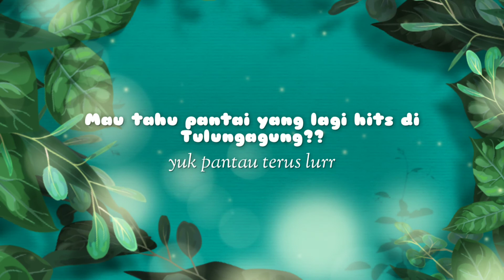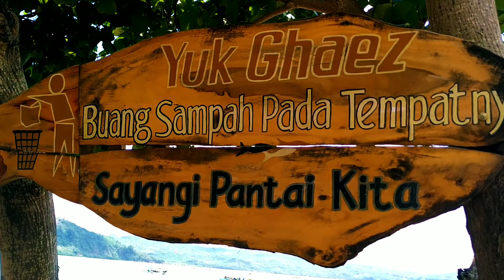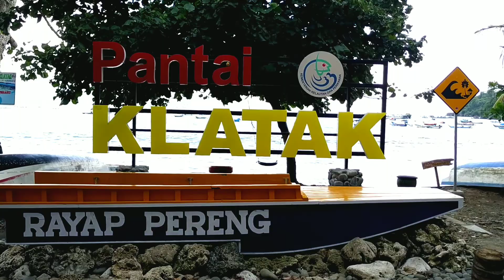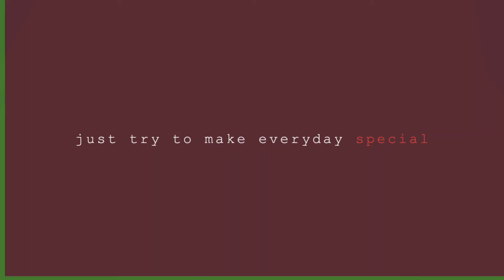Pantai Klatak Tulungaggung||Pantai baru yang bikin penasaran